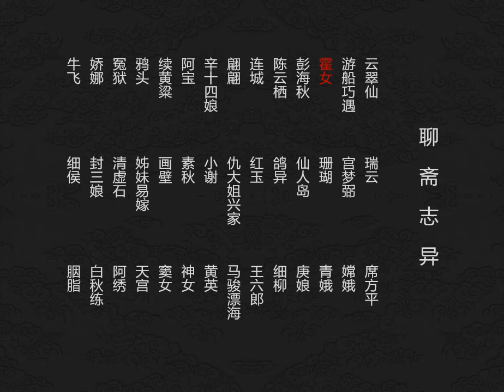聊斋志异连环画 第七集 霍女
有个姓霍的仙女,她爱怜一个贫寒的读书人黄生,与黄同居。事情被乡里朱大兴得知,朱见霍女貌美,买通官府，强行掳取。不了一番折腾，竹篮打水一场空。